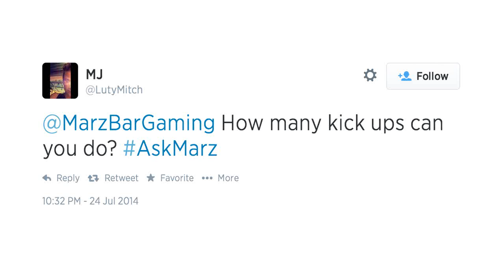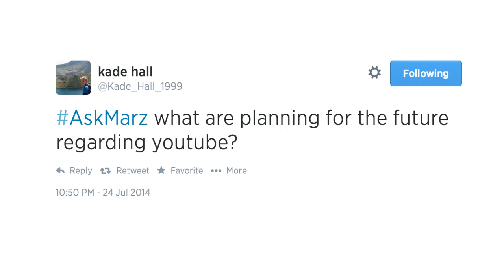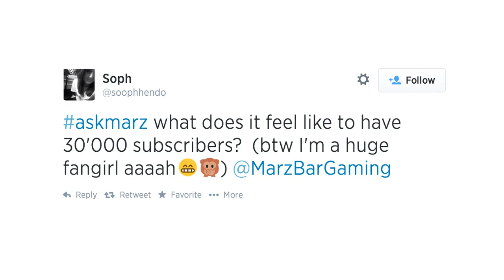Ask Me From Spain? | Ask Me #006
Don't forget to leave a Rating on the video!